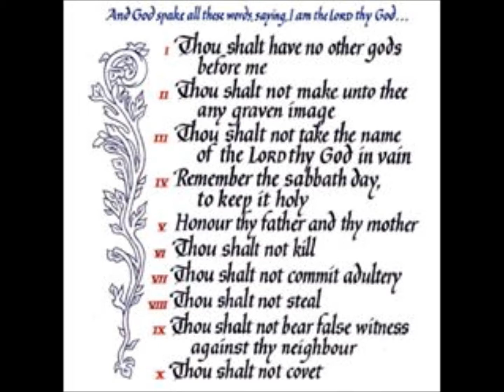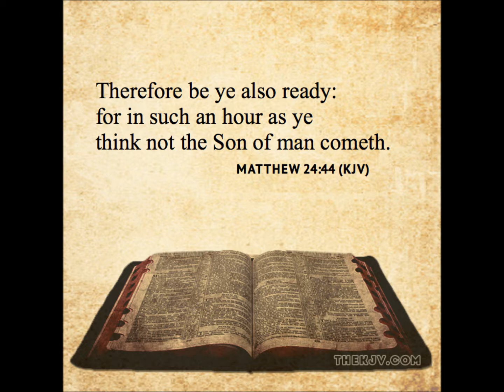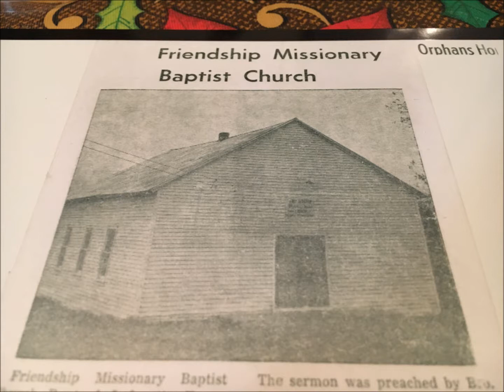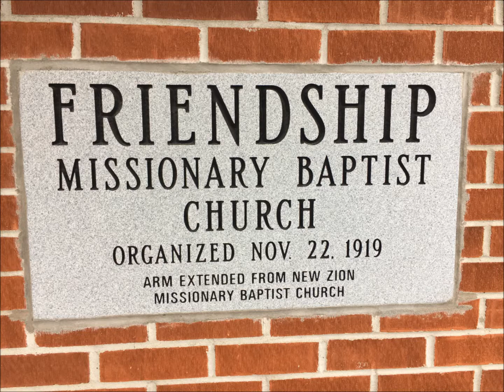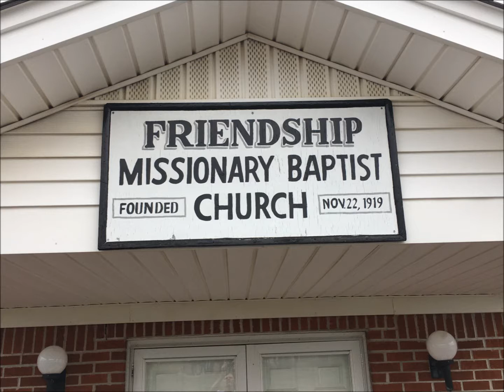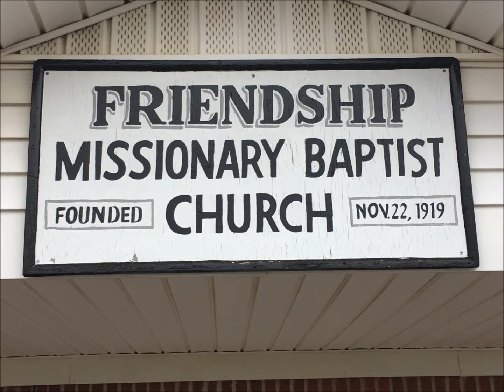4-11-21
Brother Kevin Harrison Sunday Sermon at Friendship Missionary Baptist Church in Lafayette, Tennessee.